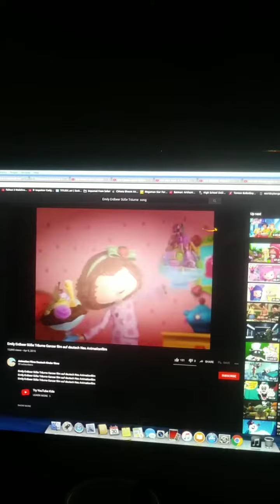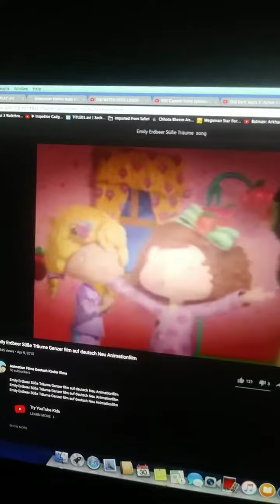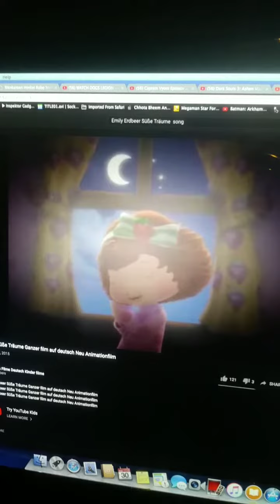Sweet dreams song in German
Since I couldn't find the song by searching it up I decided to record it and now I'm going to post it on YouTube so everyone could listen to the Strawberry Shortcake sweet dreams song in German